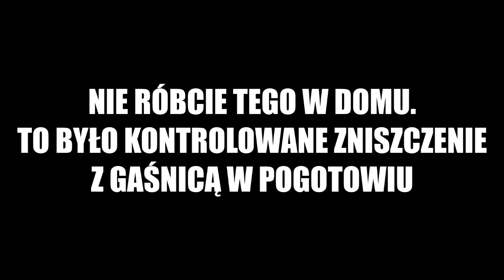Modułowy królik i Rzymskie ognie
Tak, nudzi mi się i wolałem tak niż po prostu do kosza.